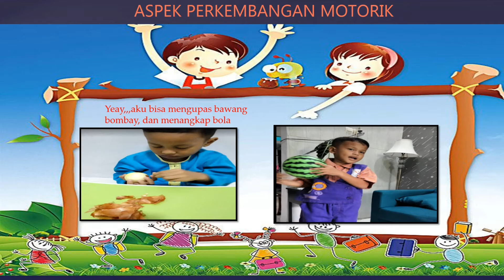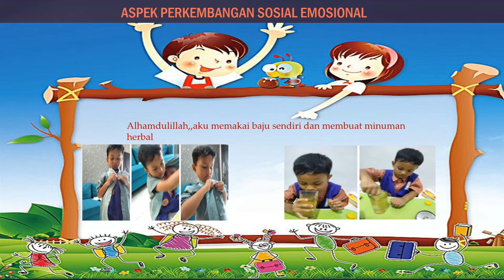NUFI Digital Portofolio ATHA (Mawar)